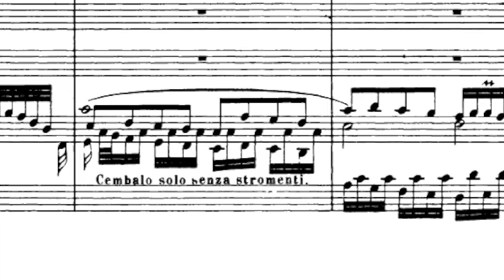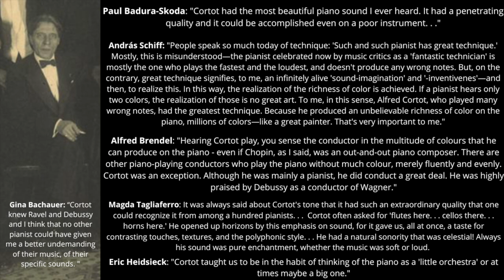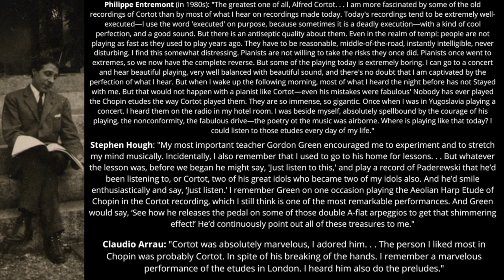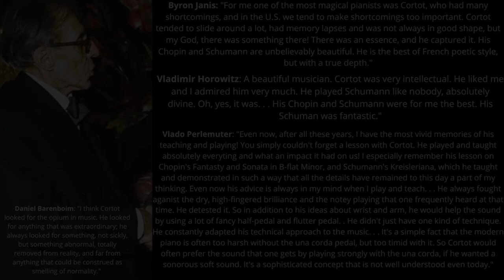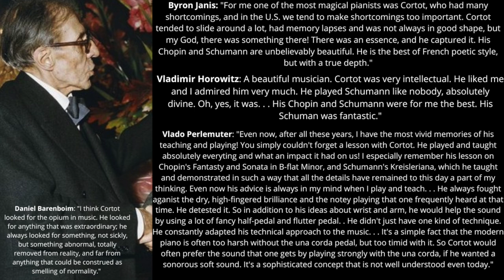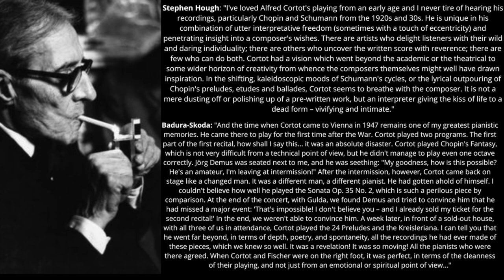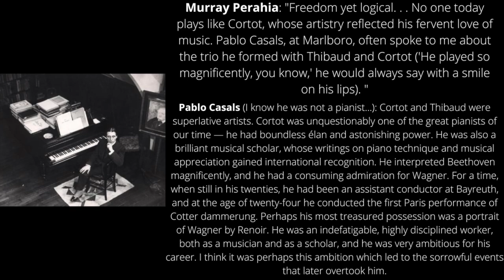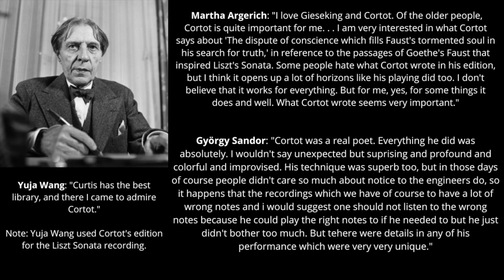Pianists explain why Alfred Cortot is one of the Greatest Pianists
Alfred Cortot is undoubtedly one of the most controversial pianists in classical music history. His erroneous notes, his outdated rubato, his approach to music that are too romantic and with different readings associated with other branches of art are quite unacceptable for today's modern academic understanding and listener. But for many famous pianists of the present and the past, the greatest pianist or one of the greatest pianists was Alfred Cortot. Many pianists had a deep admiration for him. What makes Alfred Cortot's art so special? I tried to explain this with the discourse of many important pianists. In this video, I used Cortot recordings from 1902 to 1953.

00:00 Bach - Cadenza of Brandenburg Concerto No. 5 (1932)
* Orchestre de l'Ecole Normale de Musique, conductor and piano Alfred Cortot.

04:00 Debussy - "La cathédrale engloutie" (1947)

08:31 Chopin -  Prelude No. 4, Op. 28 (1933)

10:23 Chopin Etude No. 5 Op. 10 (1923)
11:56 Chopin Etude No. 1 Op. 25 (1934)

14:06 Chopin Sonata No. 3 Mov. III -excerpt- (1933)

16:44 Schumann - "Kind im Einschlummern" from Kinderszenen (1953)
18:24 Schumann - "Der Dichter spricht" from Kinderszenen (1953)

20:34 Schumann - Kreisleriana -excerpt- (1935)

24:00 Franck - Symphonie Variations (1934)
* London Philharmonic Orchestra, conductor Landon Ronald

28:18 Wagner - "Hojotoho!" from Die Walküre (1902)
* with Félia Litvinne

30:07 Liszt - Piano Sonata -excerpt- (1929)